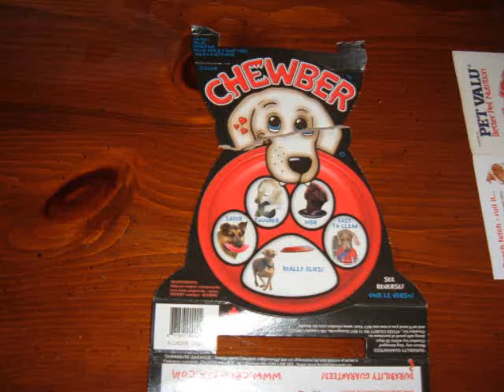Chewber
Chewber being destroyed by German Shepherd